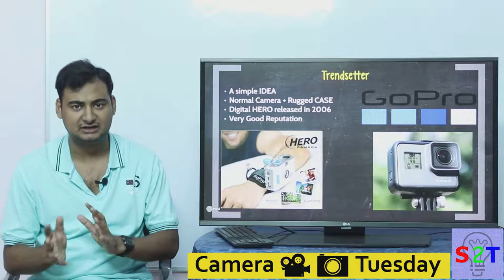Camera Tuesday Ep12 (Action camera Guide)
In today's ep we will look at GO PRO (Action Cam)
SO what are the needs and idea
The Daddy of it all (GoPRO)
Competition
How to choose  which cam to buy